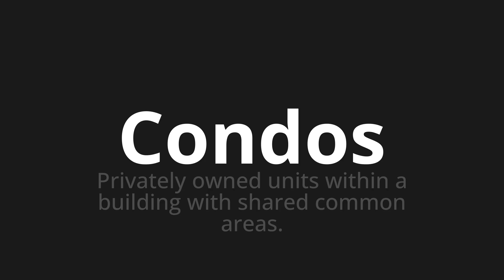How to pronounce Condos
Master the Pronunciation of 'Condos' - which means : Privately owned units within a building with shared common areas. 📝 with @HTPronounce 🎓🗣️ - [Your Guide to English]

Learn to pronounce 'Condos' perfectly in English with our easy and engaging tutorial by @HTPronounce! 📖📽️ In this comprehensive video, we provide you with native speaker examples 🗣️👂 and phonetic breakdowns 🎵 to ensure you get the pronunciation just right.

How to say Condos in English